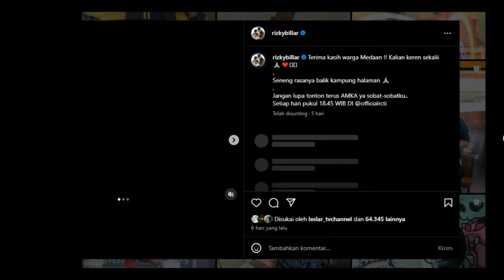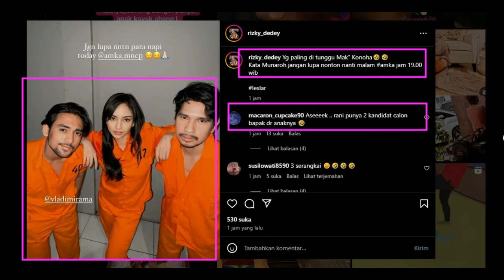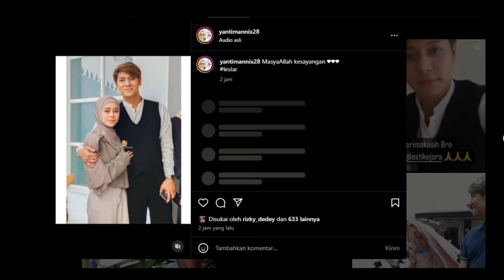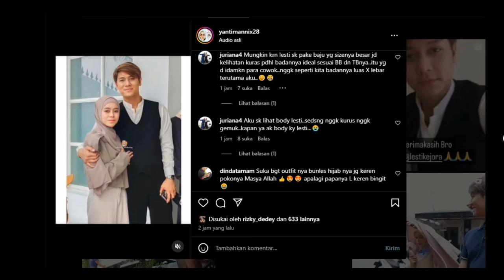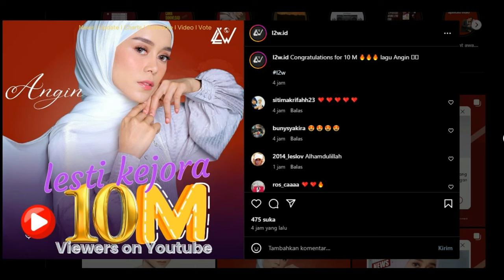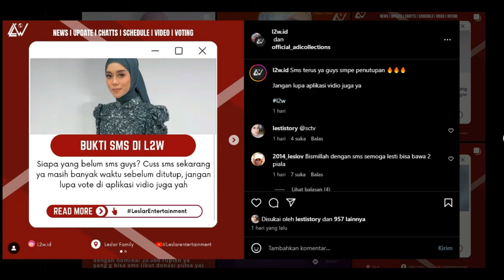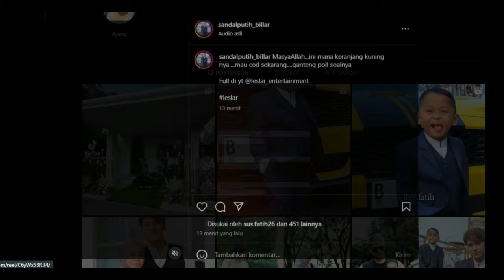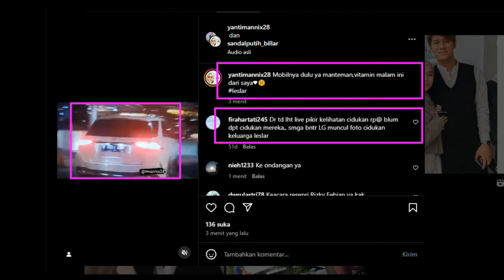Leslar Hadiri Resepsi PernikahanRizky Febyan Dan Mahalini !!!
Leslar Hadiri Resepsi Pernikahan
Rizky Febyan Dan Mahalini !!!